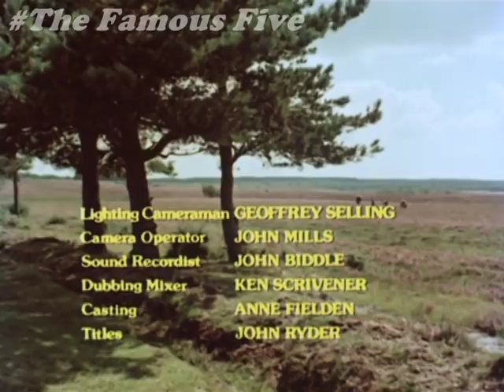05 Five Go To Smuggler's Top EP02